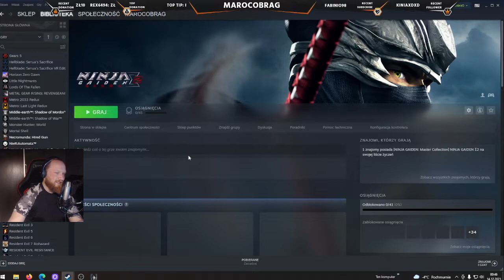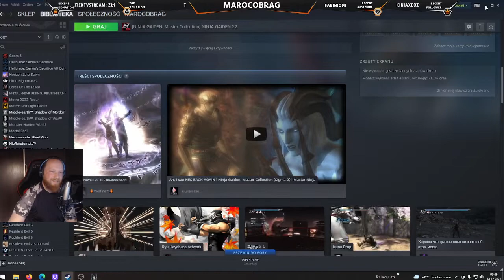Ayane z Ninja Gaiden Wkracza Do Akcji - Fatal Frame Project Zero: Maiden of Black Water [PC] #41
- Intro: Amano Tsukiko - Torikago (Fatal Frame 5)

fatalframe5tutorial